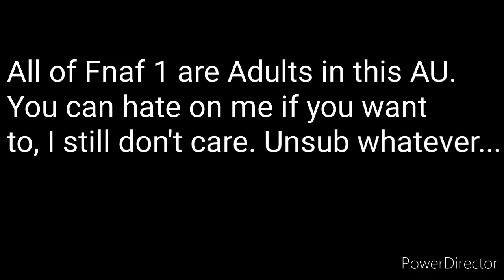William & Freddy Stuck in a Room for 24 Hours Part 1 |Sequel to Deep Violet💜🖤 [Read Description]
These videos aren't following the lore of FNAF as you can tell by my content. Please dont spread anywhere in the comment section to anyone. I only want peace, no war. No bullying! None of the negativity will be tolerated here...So please if you dont like how my AU is set up just leave and dont come back. Dont send hate comments,  because I'll just delete them.

Yes, my series Deep Violet💜🖤 has its own lore. But its complicated.